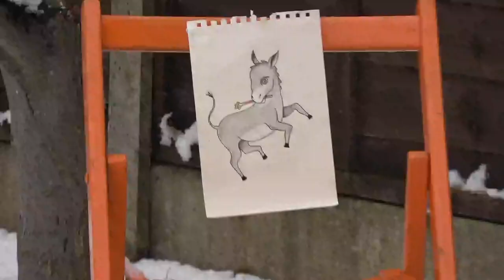Orange Chair - Smokin Eskimo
Grab your favourite chairs and have yourselves a nice sit down